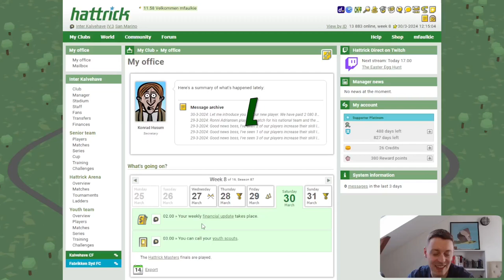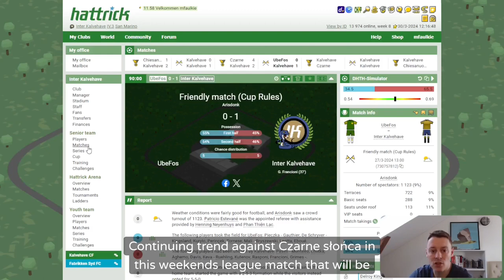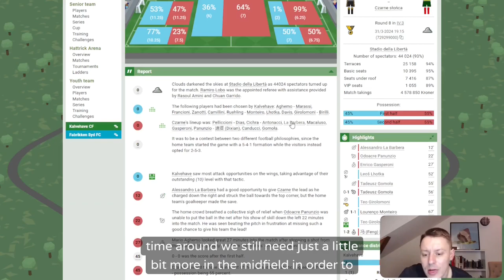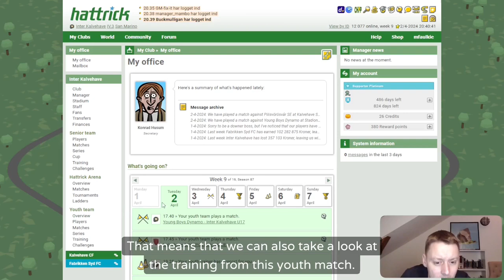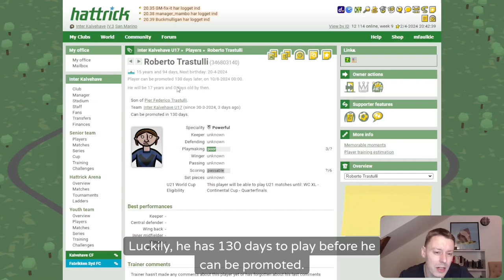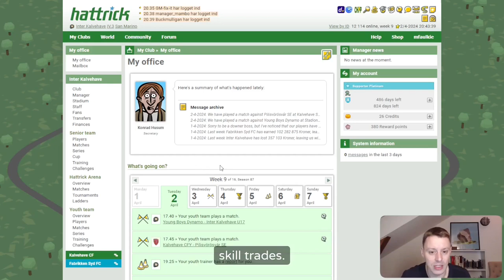Let's play: Hattrick #53 - Looking to the Youth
Revenge against Czarne?
Good news from the academy in this one!